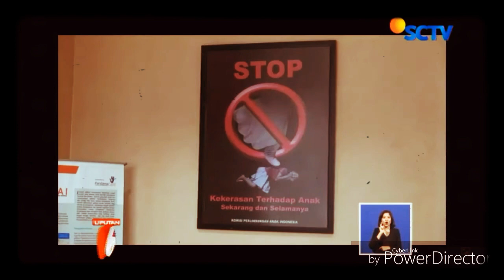VIDEO VIRAL- kota malang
Dalam video viral tersebut, terlihat seorang ibu tega mendorong anaknya keluar dari mobil hingga terjatuh.

Seperti ditayangkan Liputan6 SCTV, Jumat (29/3/2019), sang anak pun memaksa kembali ke mobil, namun sang ibu mendorongnya berulang kali.